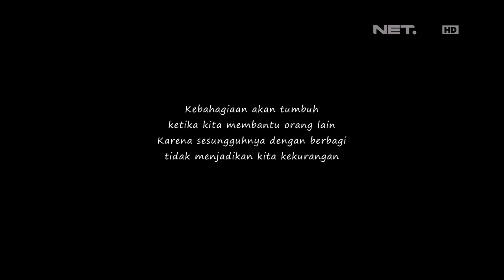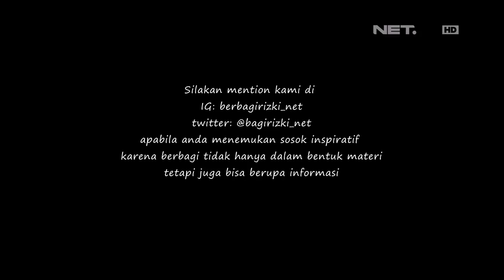Berbagi Rizki - Bantu Bantu Ibu Narni Jualan Peyek Jengkol (3/3)